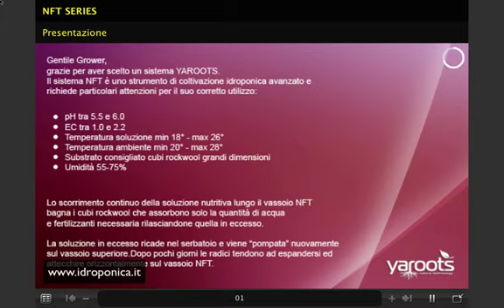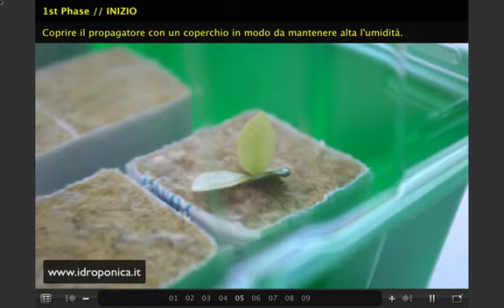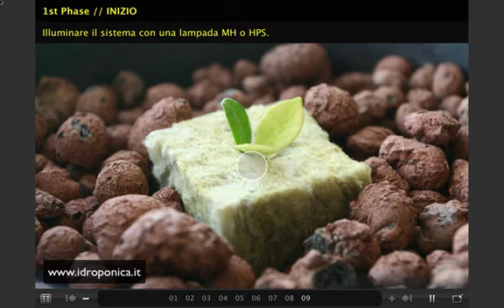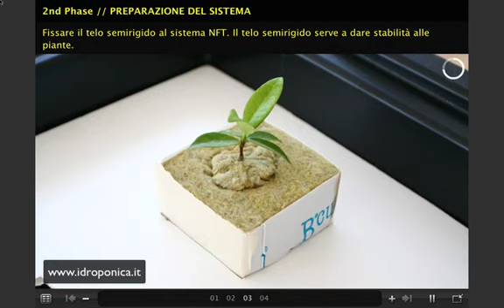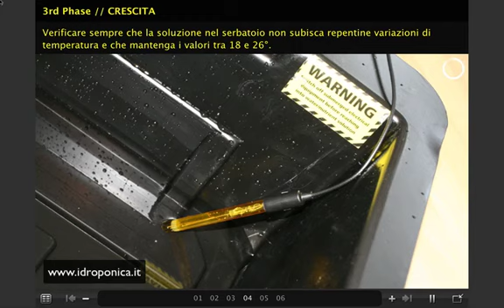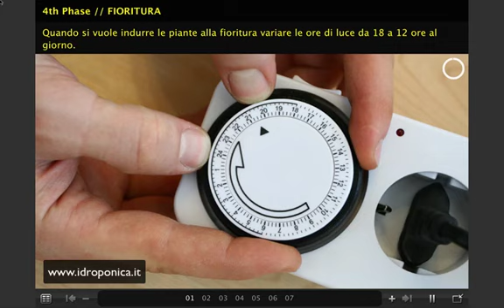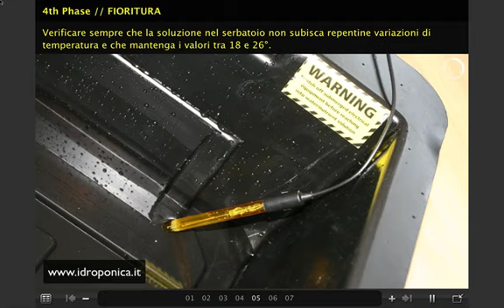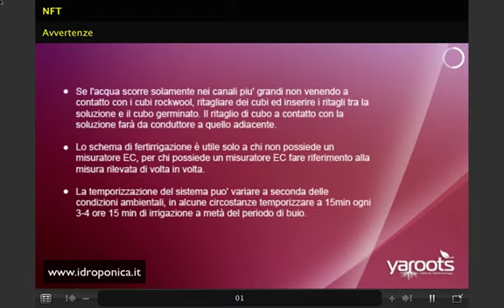Idroponica NFT. I migliori manuali per la coltivazione Idroponica indoor.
Utilizzo del Sistema idroponico NFT .
Guida passo passo sull'utilizzo del sistema Sistema NFT della Yaroots.